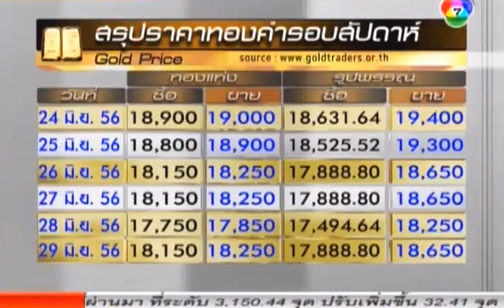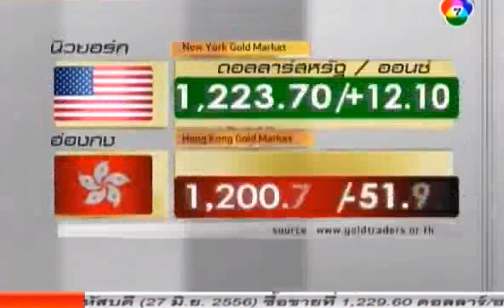YLG on เด็ดเศรษฐกิจ 01/07/56